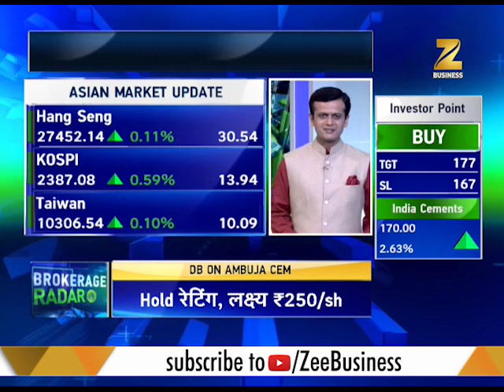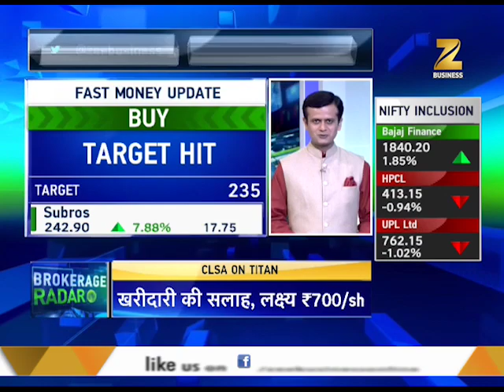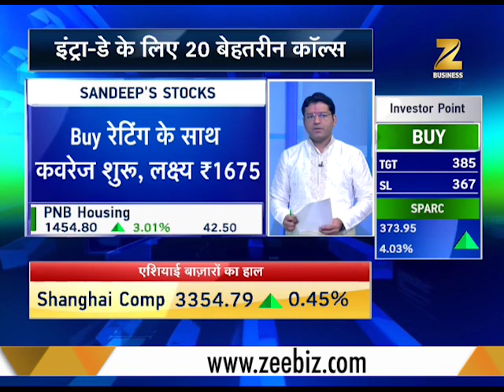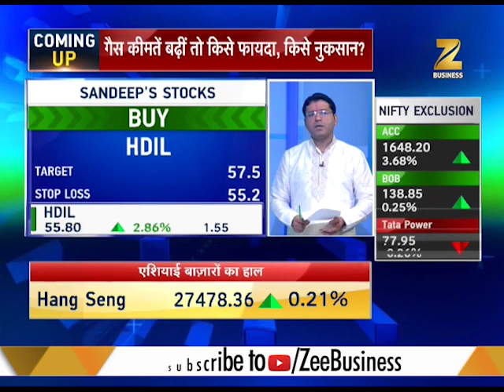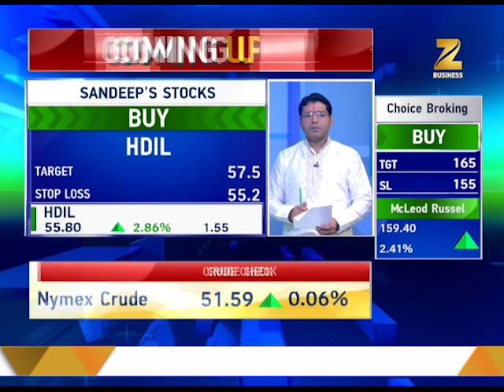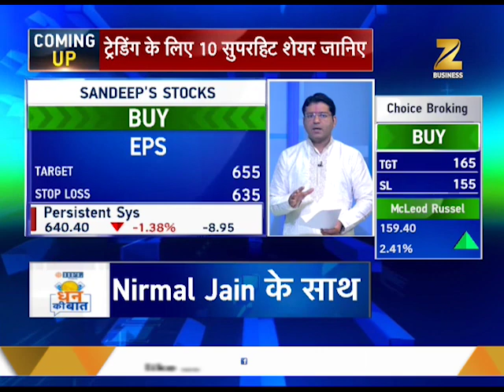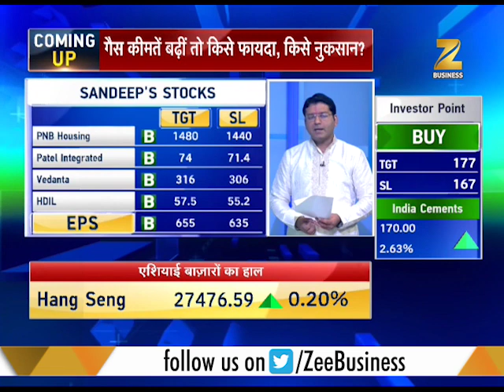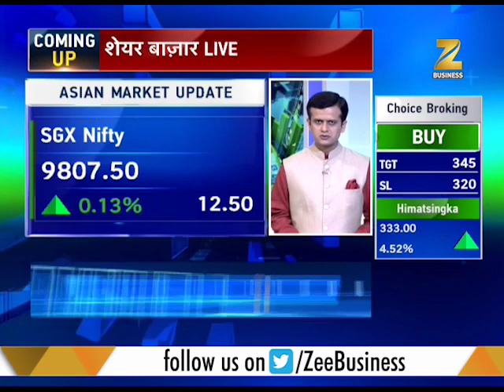Fast Money: Add these 10 shares to your portfolio to earn profits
This segment of Fast Money brings you 10 such shares that will give you profits.